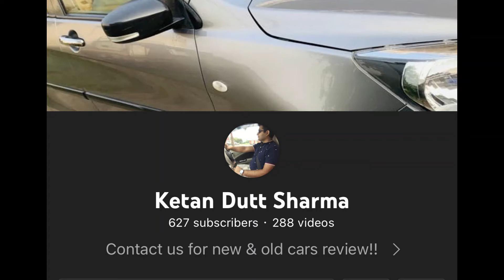Toyota Hilux accessories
Book Test Drive to : Santosh Kumar 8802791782
This is Toyota Hilux Modified that offers power with styling.